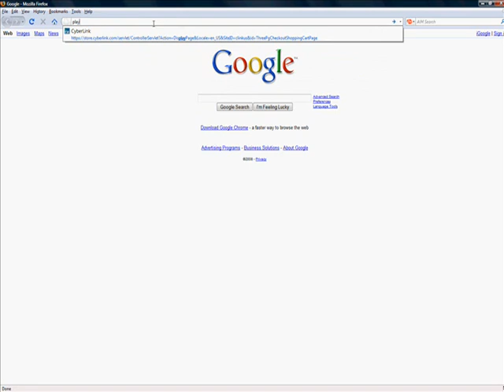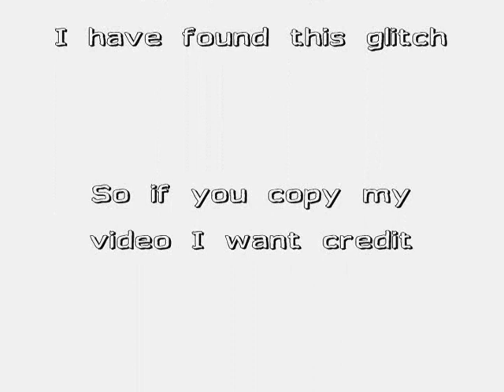New Club Penguin Multi Login Glitch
***READ DESCRIPTION***

***THIS IS NEW***

A lot of people are getting all pissed at me saying that they found that glitch and I didn't. I am taking credit for this glitch because I was the first one to make a video about it. I did not watch anyone elses video to find this out, so you might have found out this glitch, but I am the one taking credit for finding it because I was the first one to make a video about it.

***OLD***

I have found out this glitch, and if anyone copies my video, I expect credit!!!

1) Open up Internet Explorer or Fire Fox (I am not sure if this glitch works with Safari, but I do know it works with Internet Explorer and Fire Fox).

3) Once you have gone to play.clubpenguin.com look in the top left hand corner of the screen, you should see the words File, Edit, View, etc. Click File then click New Tab (NOT NEW WINDOW).

4) In the new tab go to play.clubpenguin.com.

5) On the second play.clubpenguin.com tab it should say something with multiple connections detected, well with this glitch, you need both of the Club Penguin pages to load at the same time, so that they don't detect eachother. So right click in the tab bar, and if you are in Fire Fox click Reload All Tabs, if you are in Internet Explorer click Refresh All.

It can take up to 50 times for the glitch to work, but it is worth it, as you can see it took me a few tries before the glitch worked.